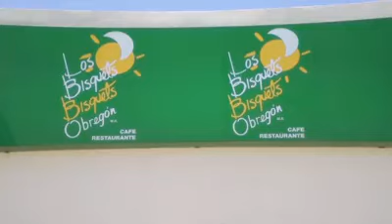El sabor de Los Bisquets Bisquest Obregón ahora en Chalco. ¡Ven y conócenos!